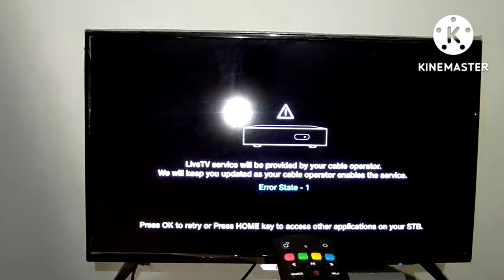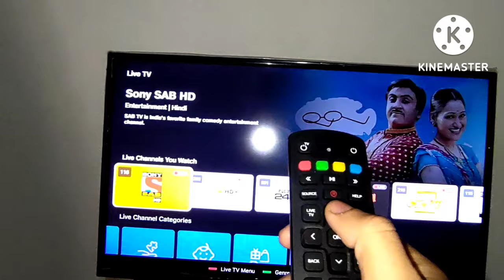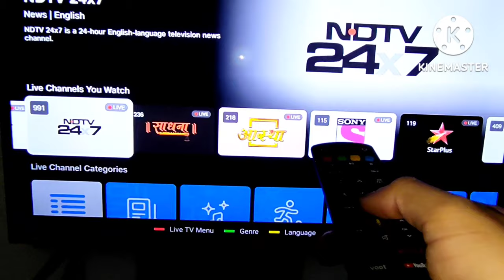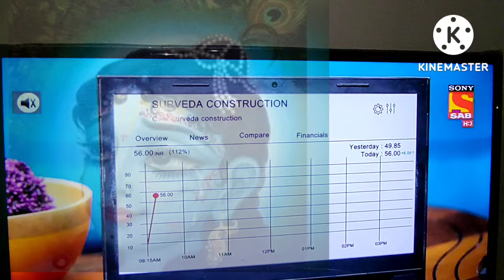Jio Fiber live tv Channel not working / Jio fiber se Tv Kaise chalaye / All channel in jio TV+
jio fiber live tv not working / Jio fiber se Tv Kaise chalaye / All channel in jio TV+